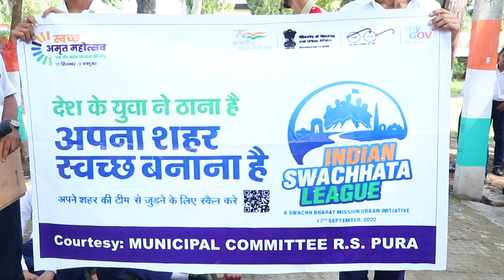Indian Swachhata League//Vishwakarma Tech Studio